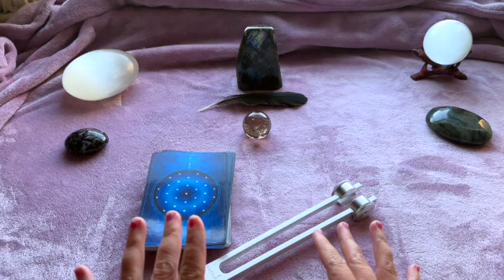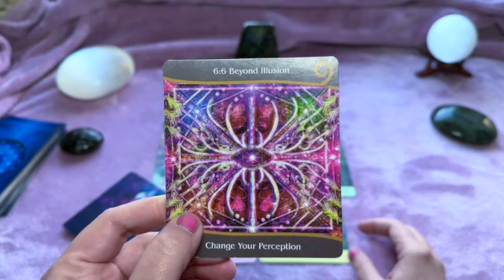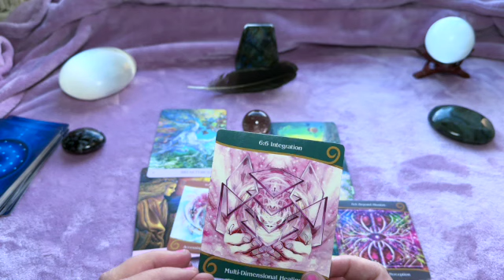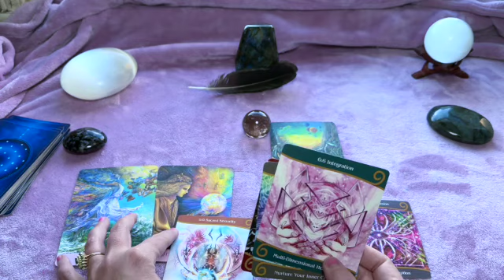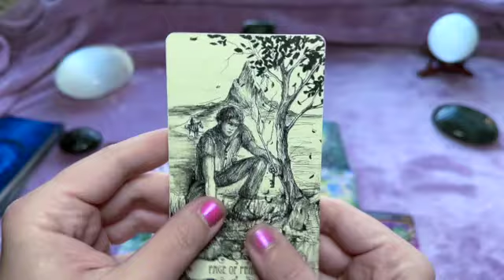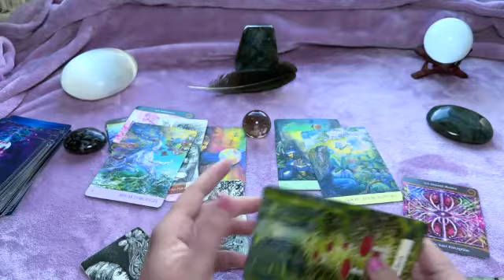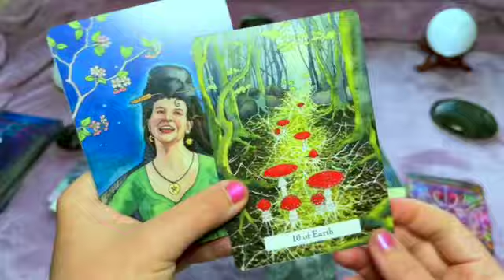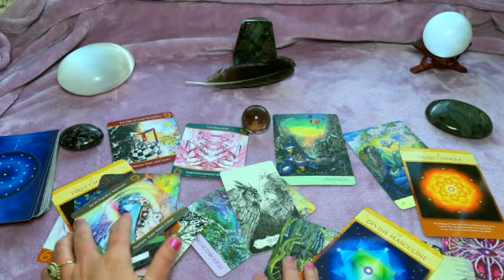🌸Feminine Energy⚛️Multi-Dimensional Healing & Expansion💖Heart & Soul Connections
Feminine Energy reveals a Breakthrough that pushed the Heart and Soul Connection Beyond Illusion which has opened Multi-Dimensional Healing and the Nurturing of the Inner Child.
As always, my readings are "timeless" messages that do not follow a linear order but come into your auric field when you need them most. Take what resonates and leave the rest.

Lady🌻

Decks used:
Tarot of the Abyss by Ana Tourian
Nature's Whispers Oracle By Angela Hartfield
Sacred Geometry of Relationships Oracle by LON
The Witches Wisdom Tarot by Phyllis Curott
Twin Flame Ascension Oracle by Dr. Harmony

Tarot and Oracle General Energy Reading. Cartomancy. Divination.